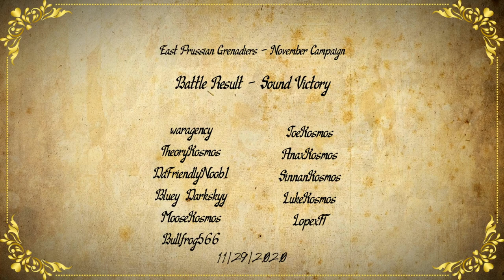East Prussian Grenadiers vs. 28th Line - 11/29/2020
In this family-friendly raid, the East Prussian Grenadiers take on the just as respectful British 28th Line Infantry on the ridges of Ghorde.

Musket POV: AnaxKosmos
Pistol POV: LukeKosmos